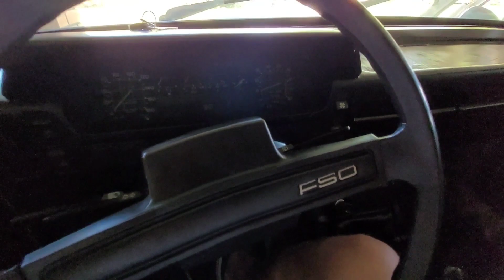Rowery z rana Przejażdżka Polonezem Sadzimy z dziećmi kwiaty w ogrodzie